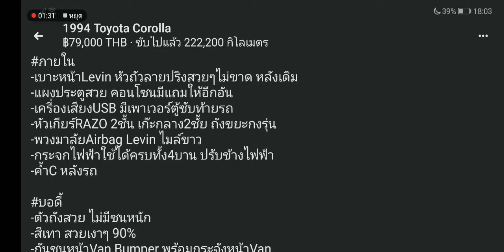สามห่วง ae101 Toyota Corolla รุ่นยอดนิยมยุค 90 สภาพงามแต่งรอบคันหล่อและดูดีมากค่ะ